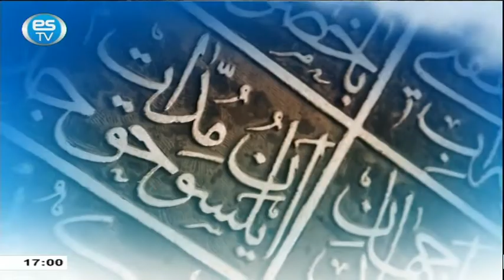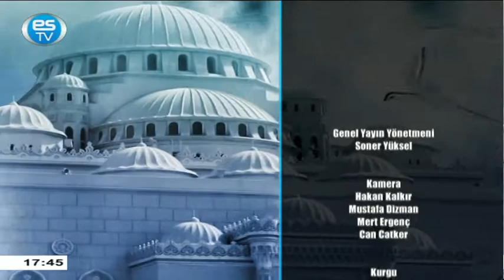22 04 2022 GÖNÜL UFKU